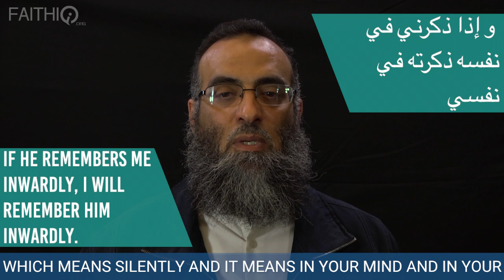Can I Say Bismillah In The Bathroom? | Shaykh Yaser Birjas | Faith IQ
It is always great to say Bismillah before beginning anything. With regards to wudhu, are we allowed to verbally say bismillah when there’s a toilet attached? What is the ruling on this?

You cannot say bismillah in the bathroom, however, you can make your dhikr silently and it will be heard by Allah SWT.

Shaykh Yaser Birjas answers.